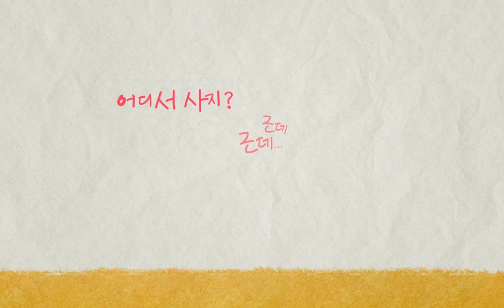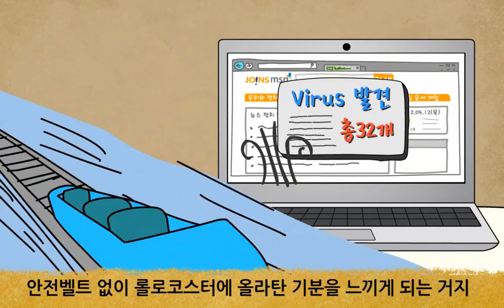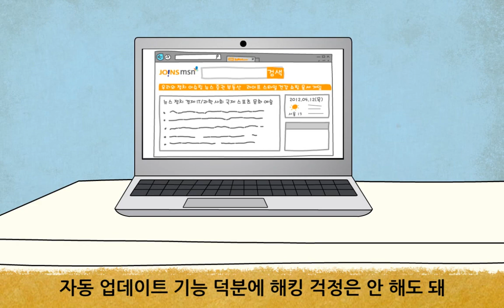[Windows 7] 미스터 정정당당이 알려주는 SMART한 컴퓨터 구매방법! (자막)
미스터 정정당당과 함께 알아보는 SMART한 PC 구매 방법!
지금, Windows 7 정정당당 이벤트 페이지를 방문하시면, 최신 삼성울트라북과 푸짐한 경품이 함께합니다! 지금 참여하세요!